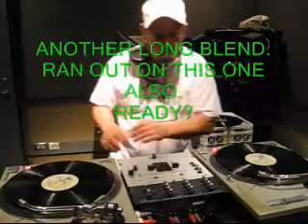DJ3RDRAIL MIXTAPE KING 10/06/08 PART 3 NO SERATO HIP HOP MIX WNUR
DJ3RDRAIL 10/06/08 PART 3 LIVE FROM WNUR 89.3FM CHICAGO ON "DEDICATED" THE BEST HIP HOP SHOW IN THE WORLD. SUN-MON 12AM-5AM CENTRAL TIME. NO SERATO, CD'S OR MP3'S. ONLY ORIGINAL HIP HOP VINYL.
AOL INSTANT MESSENGER (WNURDJ) DURING THE SHOW TIMES. SPREAD THE WORD ABOUT REAL DJ'S WITH REAL SKILL'S AND REAL VINYL.